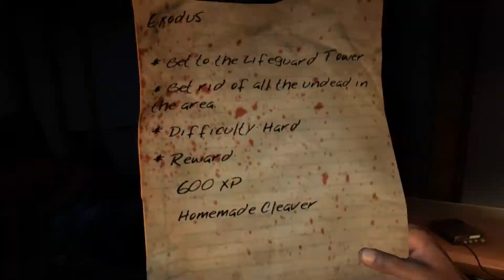Dead Island HD gameplay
1920*1080, all max, Windows 7 Ultimate 64bit SP1.